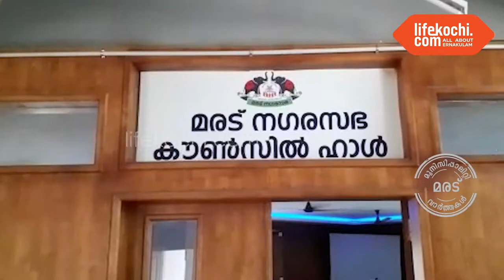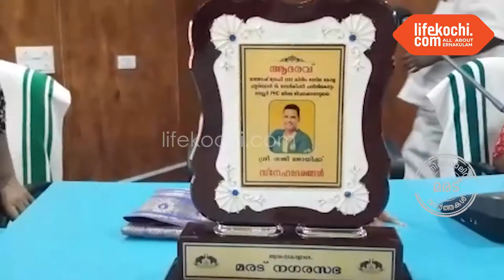സന്തോഷ് ട്രോഫി നേടിയ കേരളത്തിന്റെ ഗോൾകീപ്പർ പരിശീലകനായ സജി ജോയിയെ നഗരസഭ കൗൺസിൽ യോഗം ആദരിച്ചു.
മരട് : സന്തോഷ് ട്രോഫി നേടിയ കേരളത്തിന്റെ ഗോൾകീപ്പർ പരിശീലകനായ നഗരസഭയിലെ നെട്ടൂർ പ്രാഥമിക ആരോഗ്യ കേന്ദ്രത്തിലെ ജീവനക്കാരൻ കൂടിയായ സജി ജോയിയെ നഗരസഭ കൗൺസിൽ യോഗം ആദരിച്ചു. കൗൺസിൽ യോഗത്തിൽ നഗരസഭയുടെ ചെയർമാൻ ആൻ്റണി ആശാംപറമ്പിൽ,  പ്രതിപക്ഷ നേതാവ് സി ആർ ഷാനവാസ് ,വൈസ് ചെയർപേഴ്സൺ അഡ്വ. രശമി സനൽ, ആരോഗ്യസ്റ്റാൻഡിങ് കമ്മിറ്റി ചെയർമാൻ ചന്ദ്രകലാധരൻ, വിദ്യാഭ്യാസ സ്റ്റാൻഡിങ് കമ്മിറ്റി ചെയർമാൻ ബെൻഷാദ് നടുവില് വീട്, ക്ഷേമകാര്യ സ്റ്റാൻഡിങ് കമ്മിറ്റി ചേയർപേഴ്സൺ മിനി ഷാജി,  വികസനകാര്യ സ്റ്റാൻഡിങ് കമ്മിറ്റി ചെയർമാൻ പി ഡി രാജേഷ്, തുടങ്ങിയ എല്ലാ കൗൺസിലർമാരും ആദരവ് ചടങ്ങിൽ പങ്കെടുത്തു. ഗോൾകീപ്പർ പരിശീലകനായ സജി ജോയി ലൈഫ്കൊച്ചിയോട് സംസാരിച്ചു. വാർത്തയുമായി  ലൈഫ്കൊച്ചി റിപ്പോർട്ടർ സുബീഷ് ലാൽ.